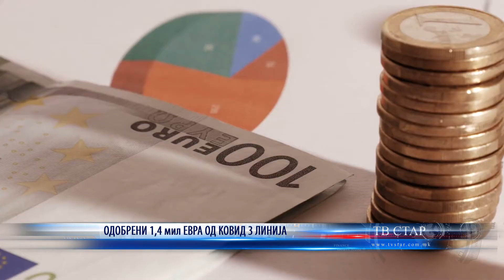ОДОБРЕНИ 1,4 мил ЕВРА ОД КОВИД 3 ЛИНИЈА 24 03 2021